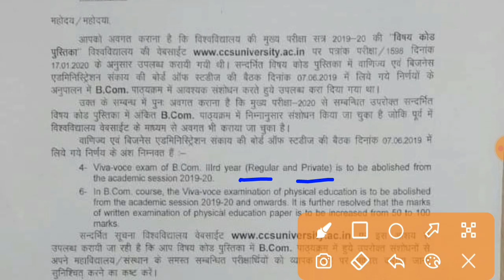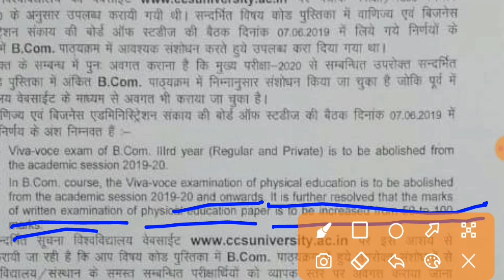ccs university viva information | B.Com का VIVA होगा या नहीं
ccs university viva date,
ccs university previous question paper,
Related searches,
ccsu previous year question papers ba,
ccs university question paper,
ccsu question papers solved,
ccs university previous year question papers of ba 1st year,
ccs university ma previous year question papers,
ccsu previous year question paper bca,
ccsu ma private previous year question paper,
ba llb 1st semester question papers with answers,